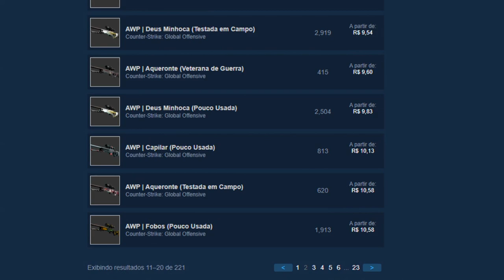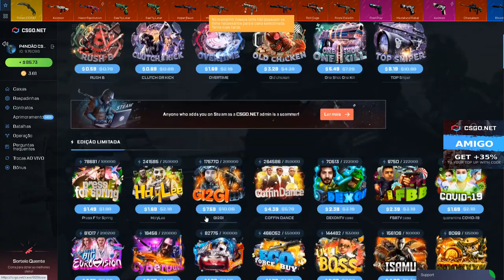TENTANDO GANHAR uma LUVA com 5% no UPGRADE com ESSE INSCRITO - 3$ CÓDIGO ESCONDIDO